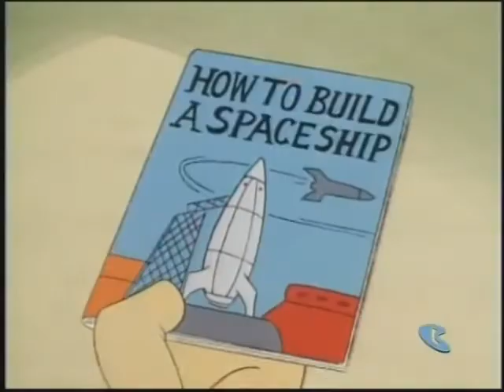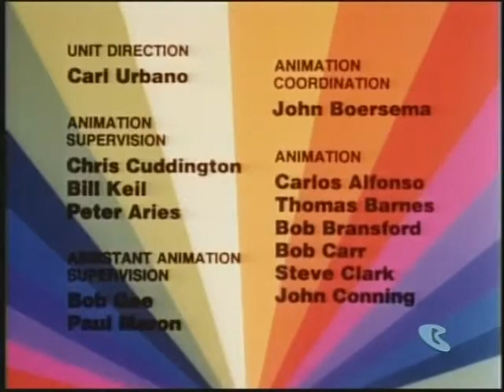Heyyy, It’s The King: #2, The First King on Mars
Episode 2